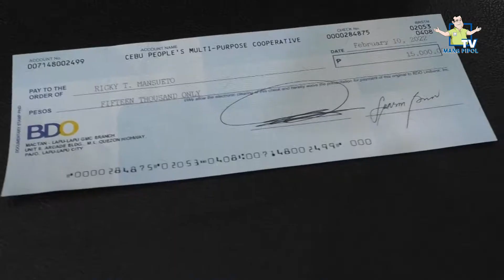Members Testimony: Ricky Mansueto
If you are not yet a member, become a People’s Coop member now! You can sign up our Online Membership Form or visit us to one of our offices near you.